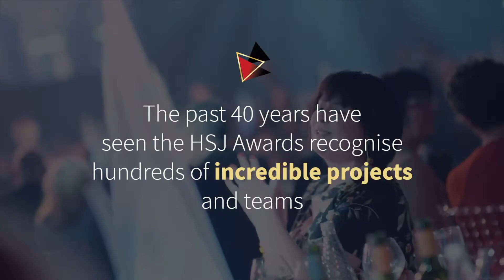HSJ Virtual Awards - Celebrating the NHS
Come join us in thanking and celebrating the NHS!
To watch the HSJ Awards for free on 17 March 2021, register here to book your place